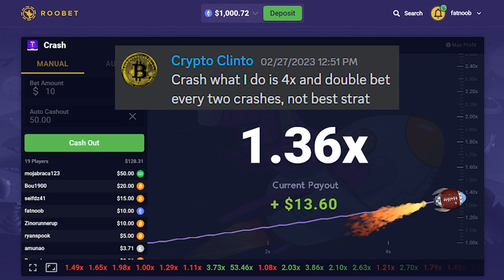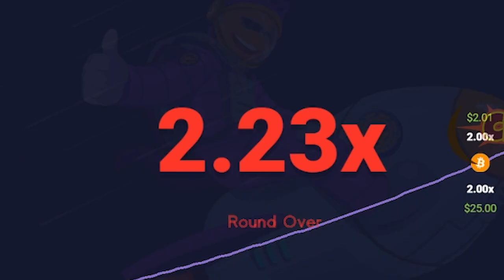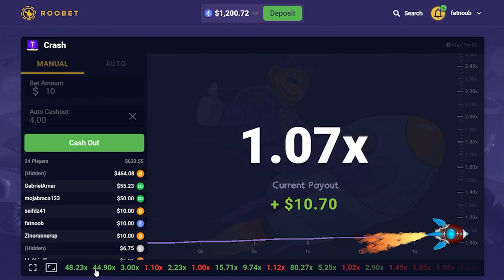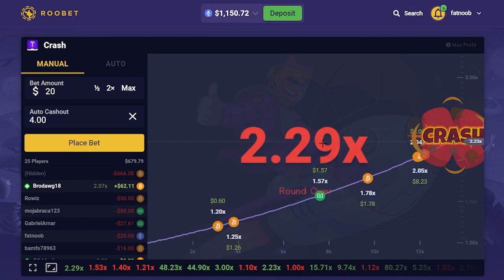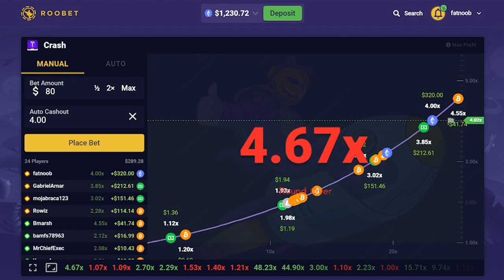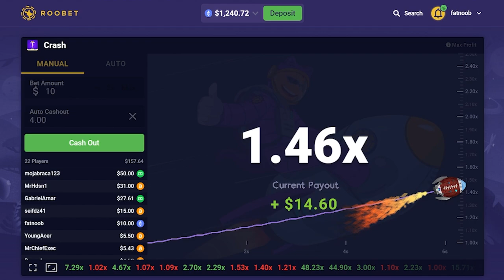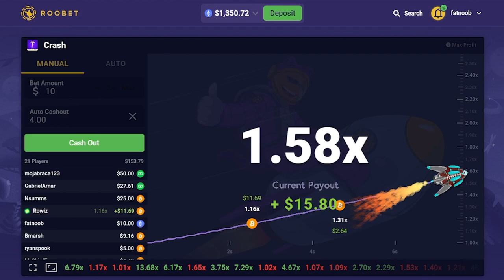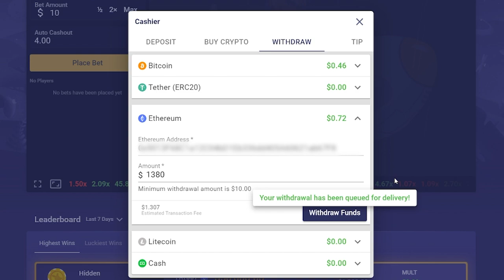Fan Shows Me INSANE Crash STRATEGY!